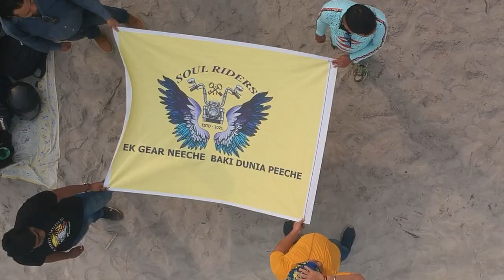Bokkhali Road Trip|| Henry Island|| Soul Riders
It was a one day ride and we friends explored Bokkhali beach and henry island.
CATCH ME IF U CAN:-
ALL MY VLOGGING STUFFS
Multiple Device Charger
TUSA TYRE INFLATOR
Steelbird helmet
white board
Orazo shoes
Best budget knee guard
scyco knee guard
Best budget gloves
VNETPHONE V6
NEW HELMET
Camera :- Canon 200d
Action cam sj6 legend
Headset:-samsung level u
Mobile:- Samsung j7 max
Laptop Lenovo b50
Drone:- DJI SPARK COMBO
MY BIKE MOBILE CHARGER (CHEVIK)
CAR CHARGER
GORILA POD
DSLR tTipod
seagate hard disk
mobile holder in bike
scyoko nnee guard
riding gloves PRO BIKER
Highway flasher
GROLLER BY GRANDPITSTOP
BOYA MIC
Sj6 legend battery pack
Bike charger with cigarate lighter
Iball woofer